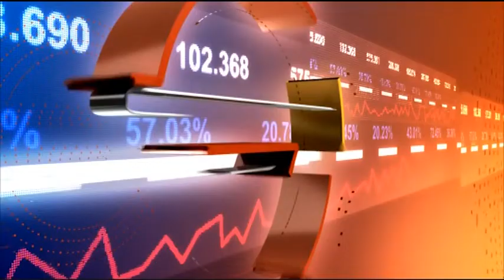Business Daily с гост Павел Бандилов– 10.07.2018 (част 2)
"Градус"-ът на българската фондова борса
Икономическите новини през 2018 г.
Гост: Павел Бандилов - финансист